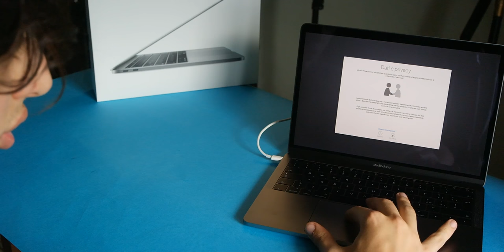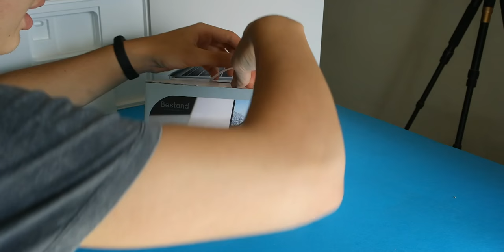LA MIA WORKSTATION PORTATILE - UNBOXING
IL prodotto in questione è un MacBook Pro 13" mid 2017 con 8gb di RAM e 256 gb di SSD

-LINK ALL'ACQUISTO SU AMAZON

***ASCOLTA MONDAY BREAK***
*IL PODCAST CHE TI AIUTA A SUPERARE IL TRAUMA DEL LUNEDI' MATTINA
* LINK A TUTTTE LE PIATTAFORME :

* Ricevi in regalo €2.50 per NETFLIX, SPOTIFY, APPLE MUSIC, NINTENDO SWITCH ONLINE ti basterà registrarti cliccando qui

BUONA GIORNATA!